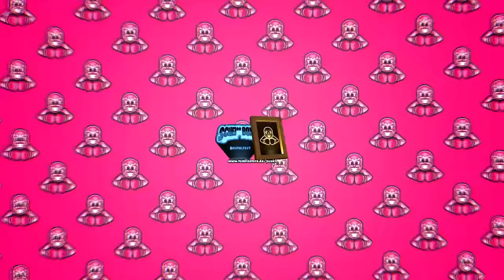8 VERBLEIBENDE GEGENSTÄNDE WELTREKORD & 2 LEGENDÄRE BRAWLER MEGABOX IN BRAWL STARS OPENING DEUTSCH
8 VERBLEIBENDE GEGENSTÄNDE WELTREKORD & 2 LEGENDÄRE BRAWLER MEGABOX IN BRAWL STARS OPENING DEUTSCH

Checkt die Kanäle alle ab!

❗ Uploadtage:
Donnerstag 15:15 - Puuki
Freitag 14:00 - Clashgames
Samstag 14:15 - MarvinVlogt
Sonntag 15:30 - Lukas Brawl Stars

Aktiviert die Glocke🔔 um nichts mehr zu verpassen!❤

►Danke auch an die die nen negativen Kommentar hinterlassen, dann kann ich bald ne neue Episode Hater Kommentare lesen